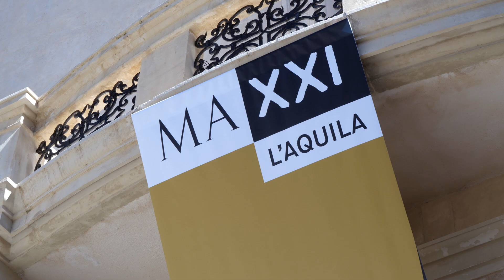MAXXI L'AQUILA | 5 e 6 settembre 2020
Due giorni dedicati alla presentazione di Palazzo Ardinghelli alla città, tra visite guidate e un progetto di comunicazione che al centro ha le persone, il motore dietro l'idea MAXXILAQUILA.